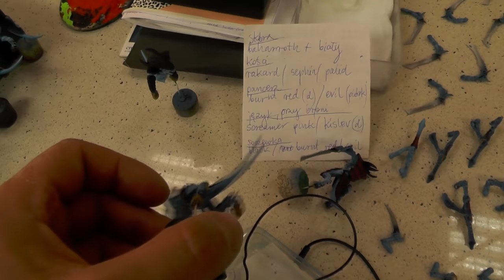MYTHICAL KNIGHTS - LVL 4 MINIATURE SHOWCASE 4K